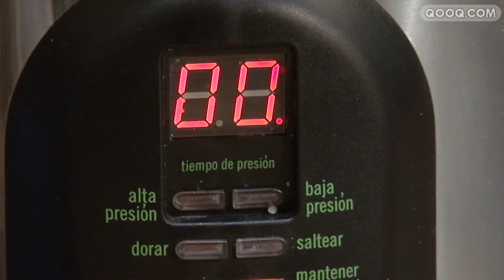Makis de thon à la basquaise par Bruno Viala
Un mariage insolite pour une cuisine déstructurée ! Une réunion des continents avec des makis basco-japonais... Inventif et tellement bon alors, lancez-vous!

Accédez à l'intégralité de la recette et à près de 1000 autres recettes de chefs en vidéo